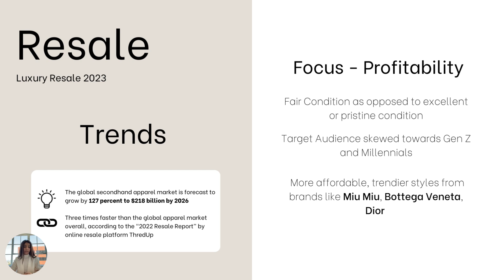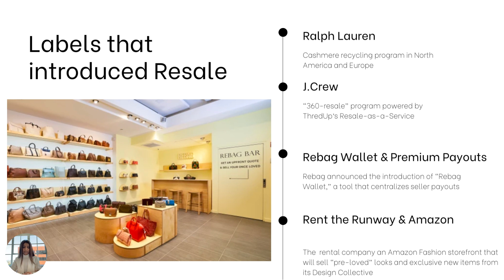Luxury Resale in 2023 - Trends & Developments Overview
🛍️ Dive into the future of luxury as we unveil the captivating landscape of luxury resale in 2023! 💎✨
In this must-watch video, explore the dynamic world of pre-owned opulence and discover the trends that are reshaping the luxury resale market. Join us as we navigate through the curated collections, exclusive insights, and sustainable style that define the essence of luxury resale in the new year.